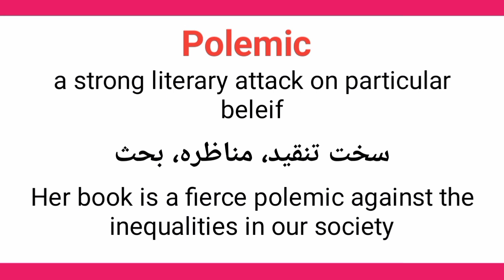Polemic meaning in urdu/hindi || Polemic ka matlab kia hota ha || Polemic in a sentence